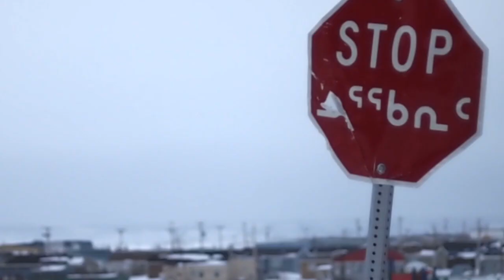Avril Kuujjuaq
Une semaine de grisaille à Kuujjuaq